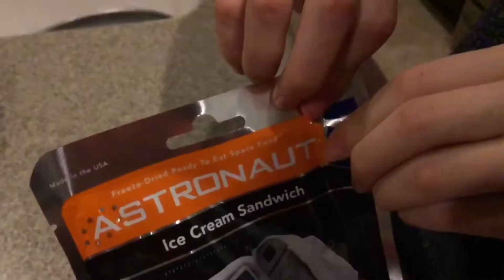I Ate ASTRONAUT ICE CREAM 🍦